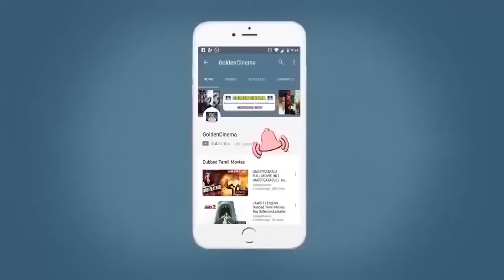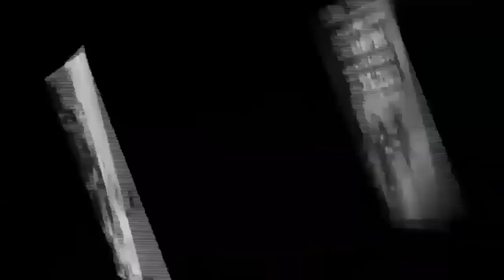நாட்டு மக்களுக்கு தத்துவக்களை அள்ளிதரும் பாடல்கள்| TMS Thathuva Padalgal | MGR | Sivaji.